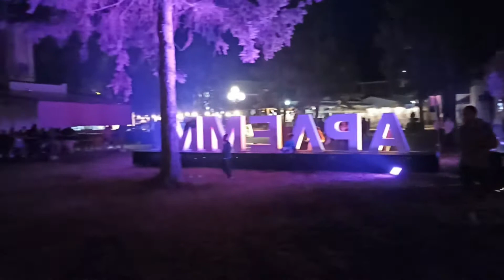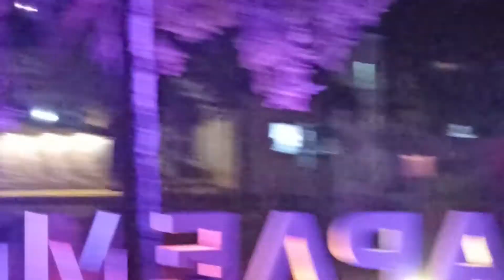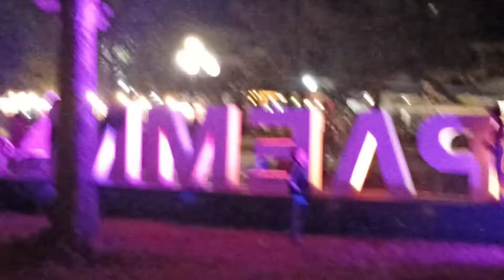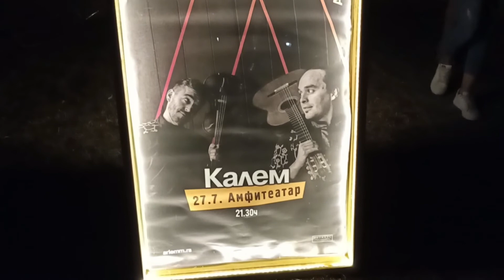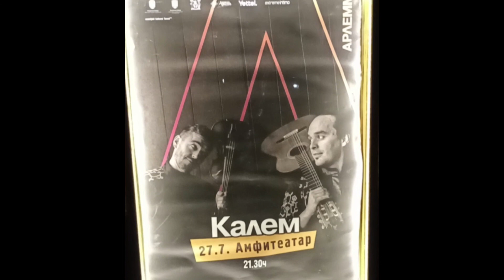27.07.2022. - Калем - Арлемм, Ариље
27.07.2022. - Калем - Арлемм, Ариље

Глас и виолина: Стефан Илић
Гитара: Душан Поповић Липовац

00:00:00 - Мој голубе - Калем
00:00:23 - Мој бехаре - Калем
00:06:20 - А што ти је, мила кћери - Калем
00:12:59 - Лела Врањанка (Драган Токовић) - Калем
00:18:00 - Кафу ми драга испеци - Калем
00:24:40 - Заспо Јанко - Калем
00:28:25 - Дивље руже (Петар Танасијевић) - Калем
00:34:52 - Месече - Калем
00:39:59 - Циганчица - Калем
00:45:34 - Због тебе, моме убава (Милутин Поповић Захар) - Калем
00:52:00 - Сву ноћ ми билбил препева (Ја ћу гу дођем на свадбу)- Калем
00:57:43 - А што ћемо љубав крити - Калем
01:04:36 - Крај